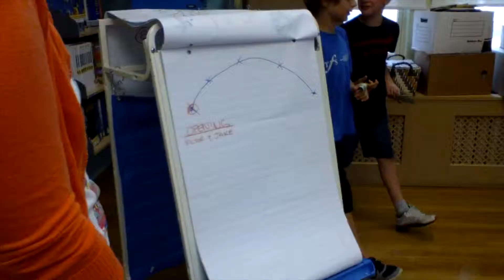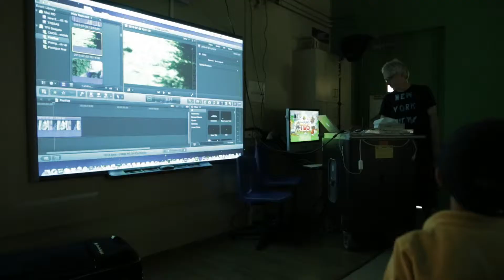Savoir Films - dans les coulisses des LUCIOLES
Six jeunes participent aux activités d'un camp d'été de cinéma, et produisent un film depuis le scénario, jusqu'au montage et effets visuels et sonores. Ce film témoigne de cette expérience unique de 5 jours.

Savoir Films - éducation pour les jeunes en cinéma niveau IB et PYP- camps de cinéma, parascolaire, investigation en cinéma, artiste en milieu éducatif, semaine de mars, cours privés en montage et effets visuels (FCP et After Effect) et plus.